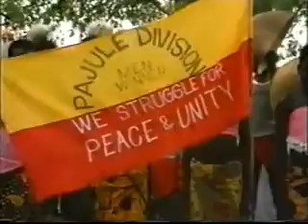Traditional Dance Video 6 (Luo Cultural Dance)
Here is another clip that you can also watch and download from the Langocommunity Luo cultural dance video. Hope you will enjoy it and share with fellow luos.